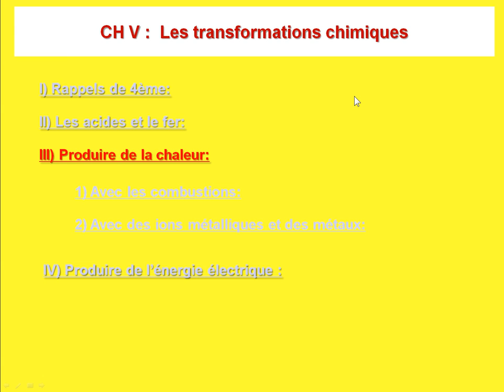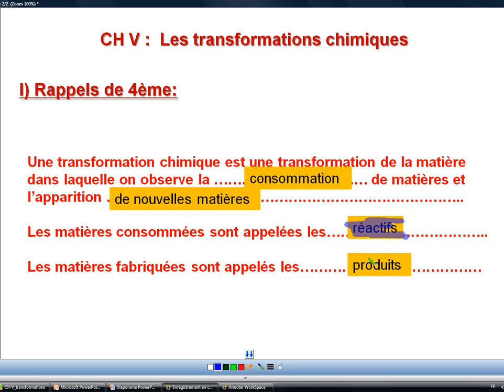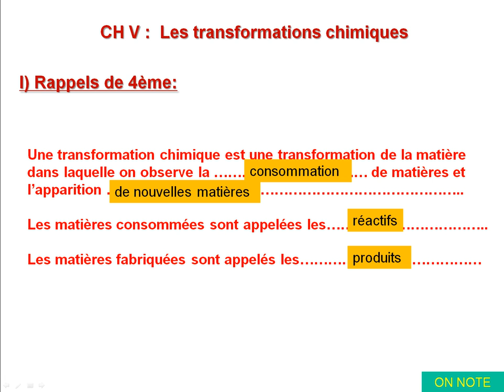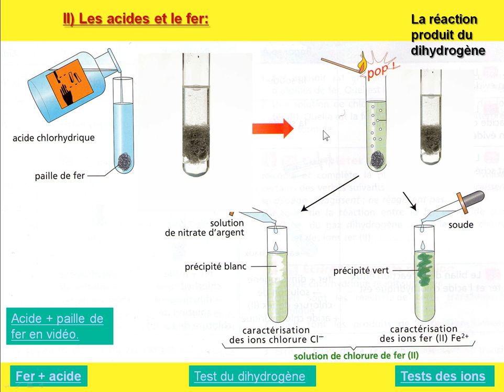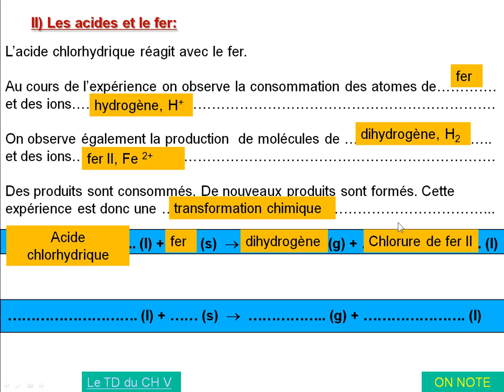CH V I Ra et II acide fer